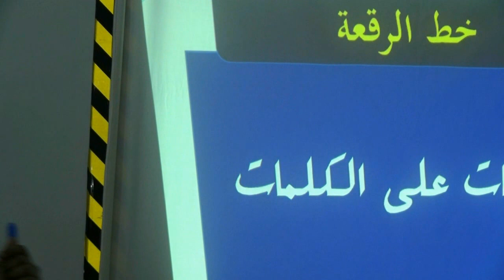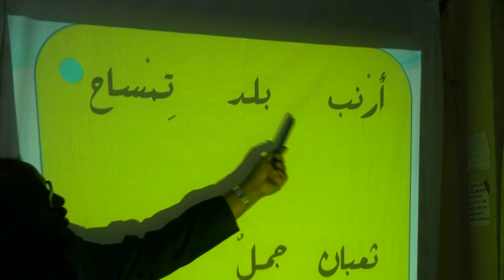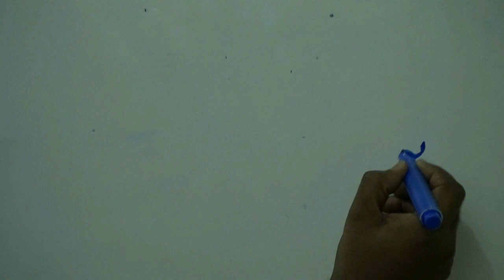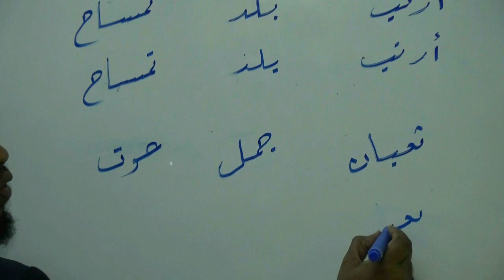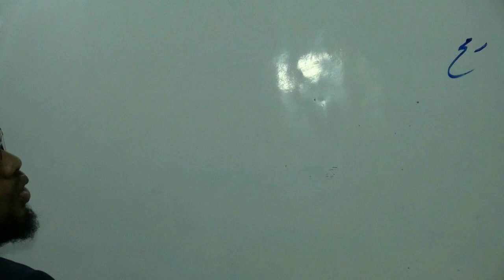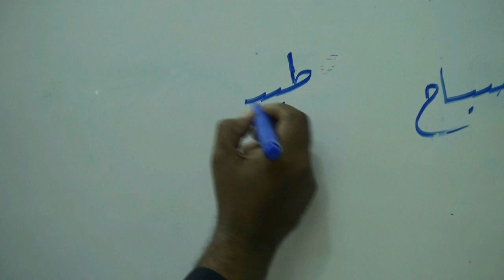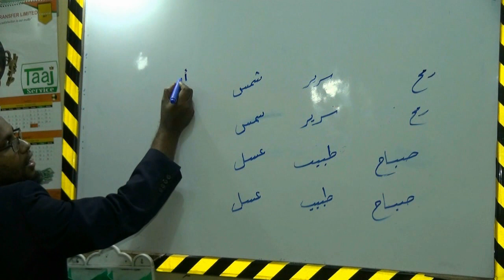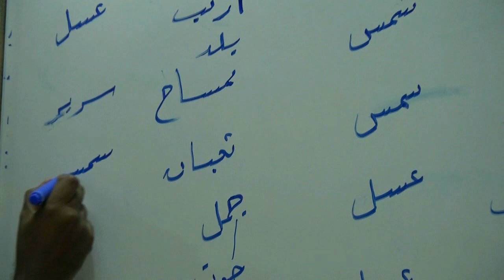Khadu Ruqca Cashirka 9 aad . By Ustaad Caamir Axmed